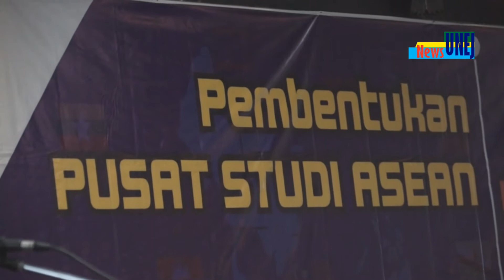Unej, Kemenlu RI Dan Universitas Jember Dirikan Pusat Studi ASEAN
Jember, 18 September 2017
Kementerian Luar Negeri Republik Indonesia (Kemenlu RI) melalui Direktorat Jenderal (Ditjen) Kerjasama ASEAN, menjalin kerja sama dengan Universitas Jember melalui Centre for Research in Social Sciences and Humanities (C-RiSSH) untuk mendirikan Pusat Kajian ASEAN di kampus Tegalboto. Kesepakatan kerjasama ini ditandai dengan penandatanganan Memorandum of Understanding (MoU) oleh Ashariyadi, Sekertaris Ditjen Kerjasama ASEAN dengan Moh. Hasan, Rektor Universitas Jember di kampus Tegalboto (18/9). Pusat Studi ASEAN di Universitas Jember menjadi Pusat Studi ASEAN ke 41 di Indonesia. Selain menandatangani MoU kerjasama, Ashariyadi juga memberikan kuliah umum bertema “Tantangan dan Prospek Di era Masyarakat ASEAN”.